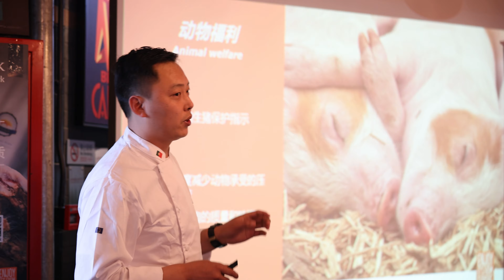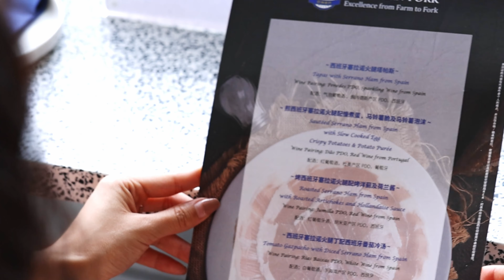EU Pork 2022: Ham carving training in Beijing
Ham carving training for professionals organised in the framework of the "European Pork. Excellence From Farm to Fork" campaign by Interporc and Agrupalto, financed with aid from the European Union.

A selected group of professionals and Key Opinion Leaders (KOLs) participated in this ham carving training in Beijing, where two professional ham carvers explained through a theory session the history and process of curing ham. After the theory, attendees practiced carving skills, and learnt from a professional chef how to use EU ham in different dishes.